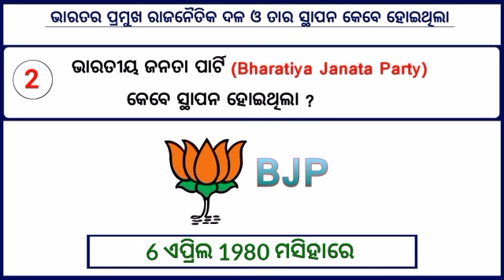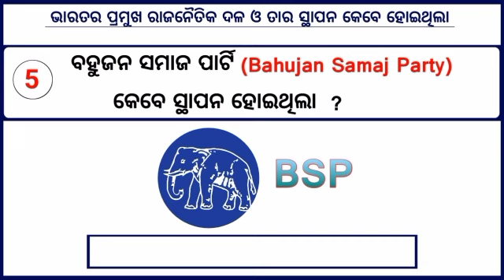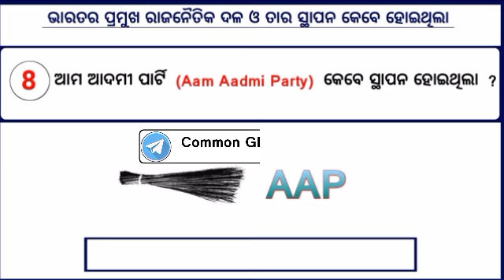Indian National Political Party in odia || Politics Gk in Odia || INC, BJP, BSP, CPI, CPIM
Yours Queries👇👇
1. odia general knowledge
2. odia general knowledge 2022
3. odia general question
4. odia general knowledge 2021
5. odia general knowledge question and answer 2020
6. odia general knowledge question and answer odia general quiz
7. odia general gk
8. odia general knowledge class 1
9. odia general knowledge questions
10. odia gk question
11. odia gk question answer
12. odia gk question odisha
13. odia gk question 2022
14. odia gk question odia
15. odia gk question new
16. odia gk question answer pdf
17. odia gk question and answer image
18. odia gk question pdf
19. odia gk question funny
20. odia gk question in odia language
21. odia gk question answer
22. odia gk question answer
23. odia gk question answer pdf
24. odia gk question and answer image
25. odisha gk question and answer
26. odia gk questions and answers 2021
27. gk questions and answers in india 2022
28. odia general knowledge question and answer 2020
29. odisha gk question and answer in english 30. odia gk questions and answers science
31. odia gk questions and answers 2020